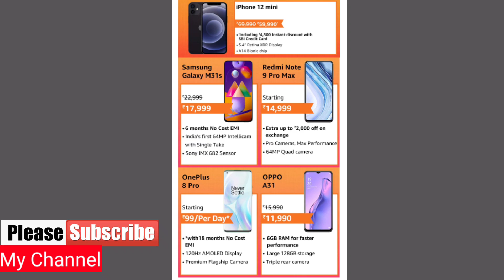Amazon great republic sale 2021 | amazon republic day sale 2021 | amazon republic sale mobile offer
Galaxy M51
iPhone 12 mini
Galaxy M31S
Galaxy M31 Prime
Nokia 5.3
Redmi Note 9 Pro Max